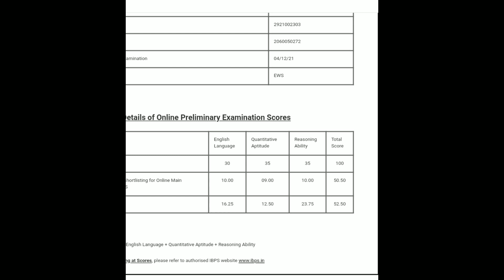my score in IBPS PO pre exam!!